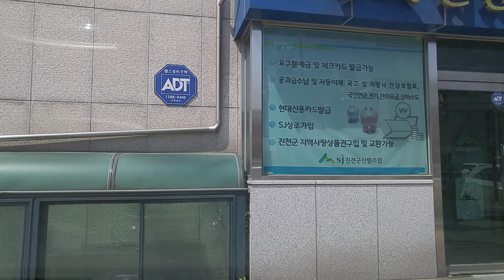[Driving in Korea] (284) Jincheon town centre to Gilsangsa westbound 20180428 135750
진천 읍내에서 길상사까지 서쪽방향.